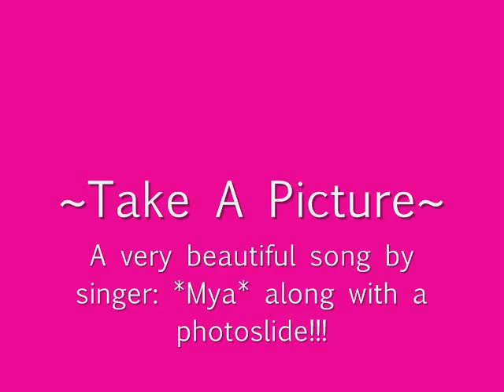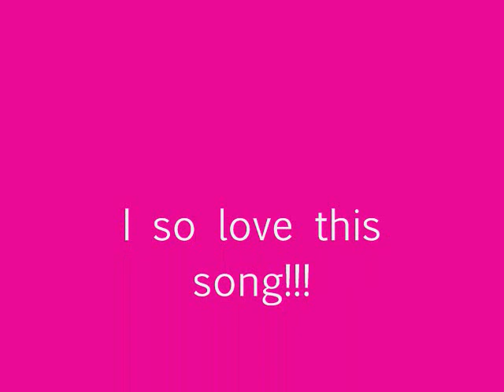Mya's "Take A Picture" Photoslide :)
A photoslide tribute to singer Mya, the beautiful song "Take A Picture" from her "Moodring" album!!! Enjoy :)